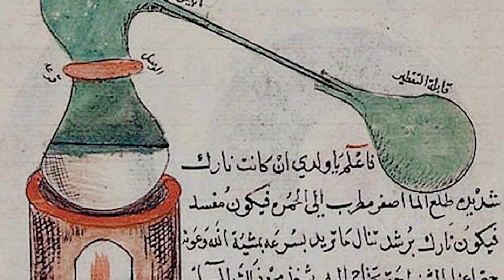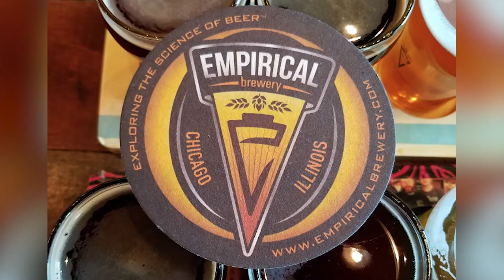Episode Three: Chicago's Malt Row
Get a grasp of Chicago's amazing "Malt Row", with Weinberg Choi's very own Mark McLennan!
Malt Row, located in the Ravenswood Corridor in Chicago, is home to 7 breweries and distilleries, and is the perfect place to experience local efforts in the industry and get your hops fix in, too!